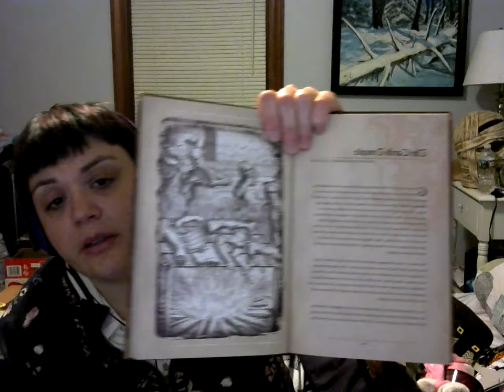Creepy Happenings pt.2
More of what is going on in my Belfry.